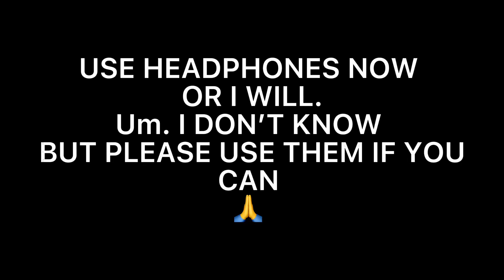ASMR is this